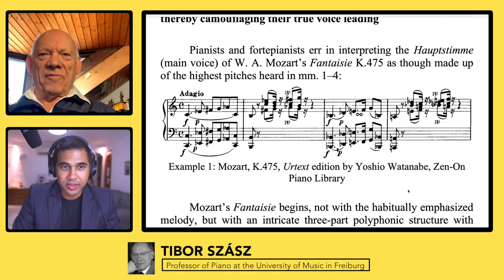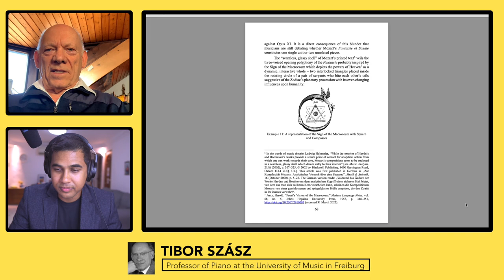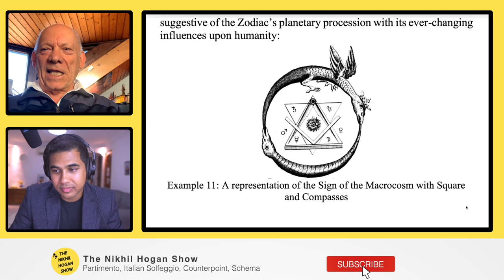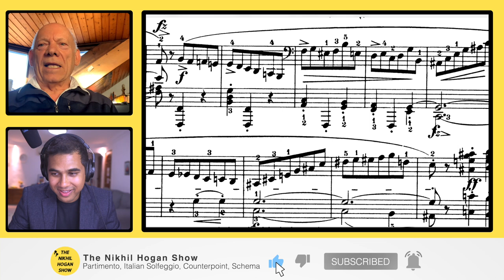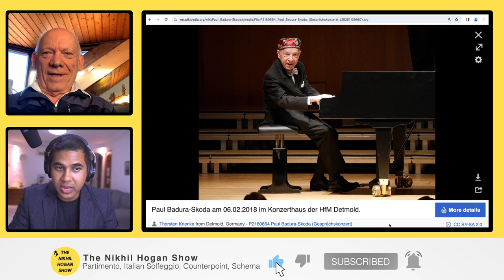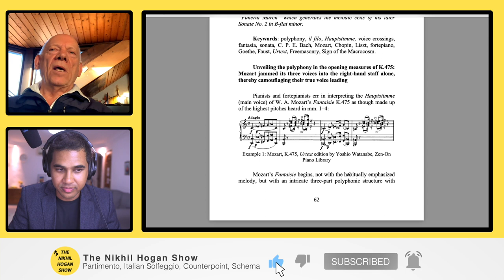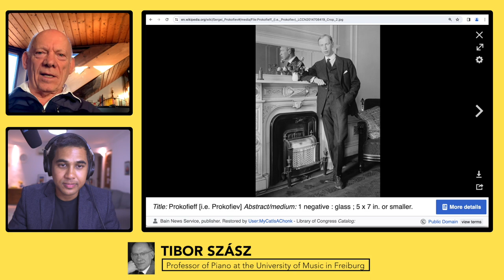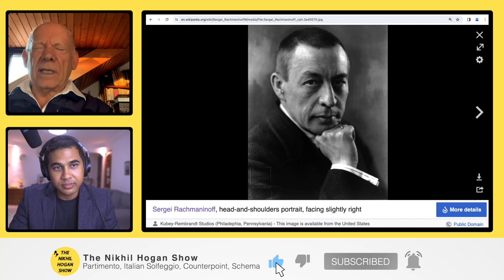183: Tibor Szász (Decoding Mozart's Fantaisie K. 475 with IL FILO)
In this episode, I talk to Professor of Piano at the University of Music in Freiburg, Tibor Szász, about the completely misunderstood and mistakenly performed introductory theme at the beginning of the Mozart Fantaisie K. 475, which begins with a "unique type of three-voiced polyphony with complex voice crossings." Professor Szász uses a "reverse il filo type procedure" to unlock the correct performance practice of the piece, creating a completely new piece in the process. We discuss all this and more topics, in this episode.